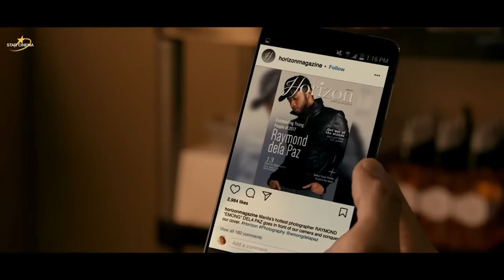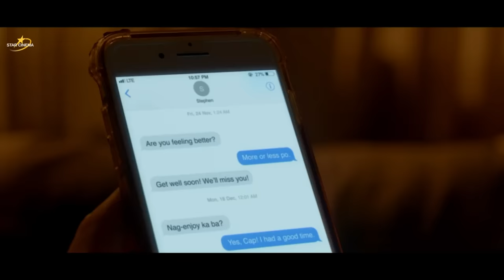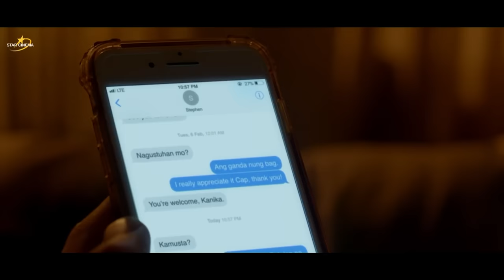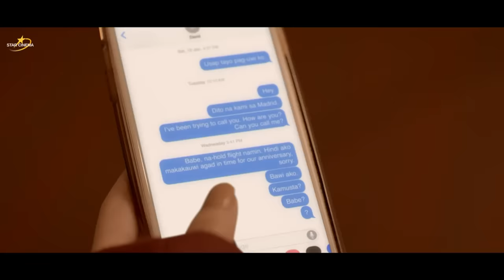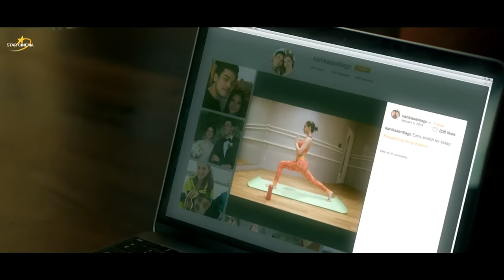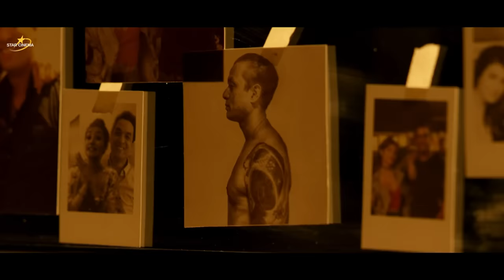'Sin Island' FULL MOVIE | Tagalog Romance Drama | Coleen Garcia, Xian Lim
Kanika (Coleen Garcia) and David's (Xian Lim) marriage is thrown into turmoil when David catches his wife being unfaithful. He escapes to Sinilaban Island where he has an affair with the tempting Tasha (Nathalie Hart).